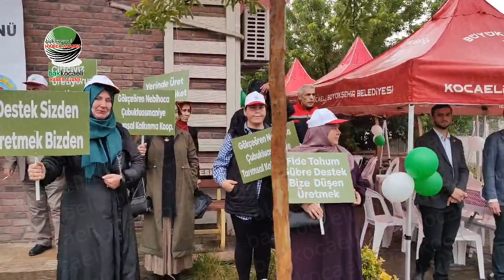İzmit Ziraat Odası “çiftçiler günü” nü kutladı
Kocaeli - İzmit Ziraat Odası 'çiftçiler günü'nü yağmura aldırış etmeden kutlamaya devam etti. Kutlamaya katılan çok sayıda çiftçi traktörlerle konvoy yaptı. Şenliğe katılan vatandaşlar müzik eşliğinde kutlamalara devam etti.